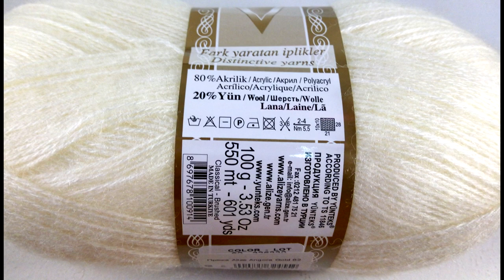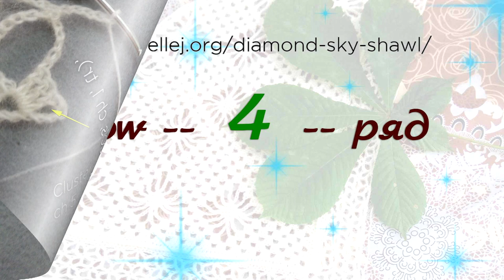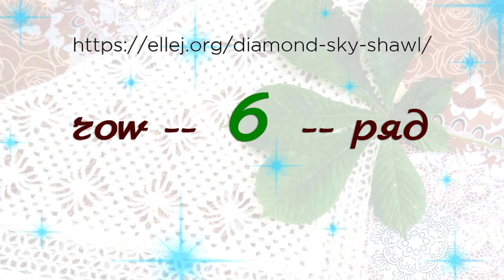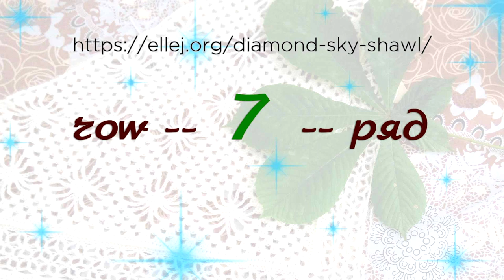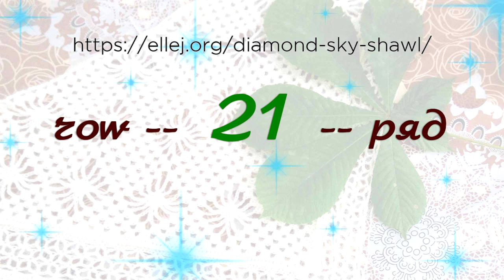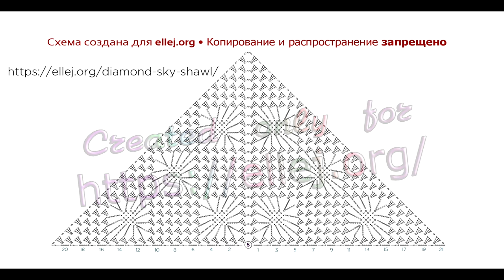The Spider Crochet Stitch For Shawl "Diamond Sky" • Free crochet tutorial • ellej.org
Most often, a shawl with a similar pattern is crochet from the bottom corner to the wide side. I wanted to start from the middle of the broad side.

In this tutorial I will show how to crochet the base pattern with spiders. In my shawl, I applied and combined different patterns, which I will describe in one of the my following posts.

Crochet with fun!

All my Crochet Tutorials on the Russian version of the

If you like my channel and my website and wish to support me - become my patron ♥

I would be very grateful to you. More free tutorials!

You can sell any item made from this pattern and link back to my page or videos, but you do not have permission to copy and paste my pattern anywhere online.

Phototutorials and charts. Step by step instructions.